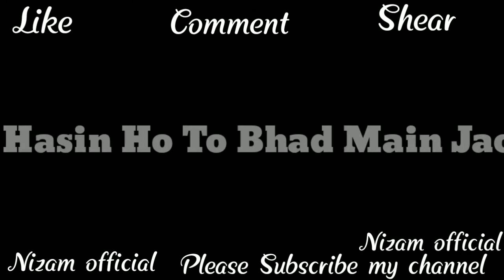Very heart touching Sayari || Girlfriend || please subscribe my channel Nizam official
Edit by Nizam